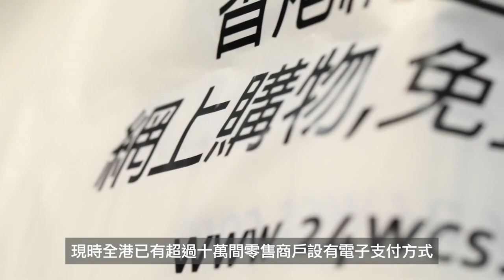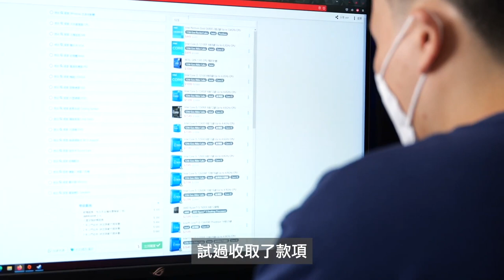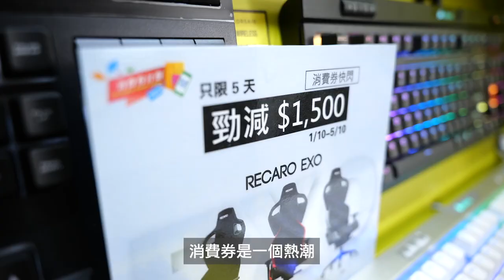《M21專題－電子錢包走天下》Ep 16 電子支付點解令人卻步？香港距離無現金城市有幾遠？未來嘅智慧城市可以係點樣？(WCSL) 環球電腦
WCSL 線上電腦店，線下實體店，線上線下同價，配合強大運輸團隊，服務全香港的客戶，無論住宅，公司，網上下單，免費送貨，最快更可達到即日送貨的水平。

作為一間香港的線上線下的科技零售公司，我們負責包括了商品的採購、貨物管理及運送、商店的營運和客戶服務。
S - Services 為重心的服務信念，堅持高質素、高速度的一站式電腦服務。